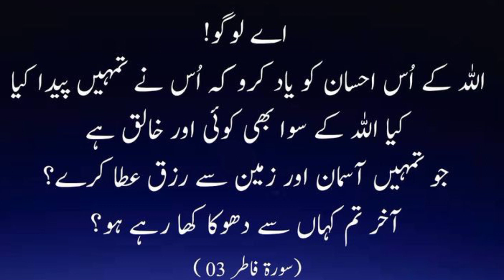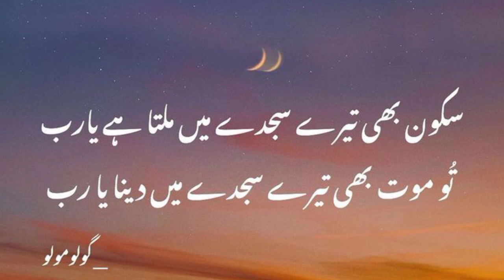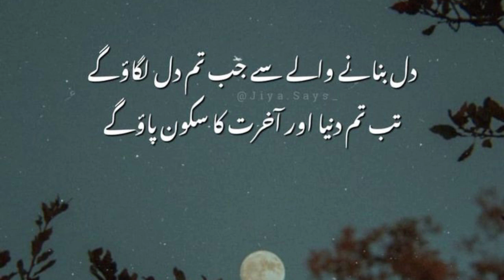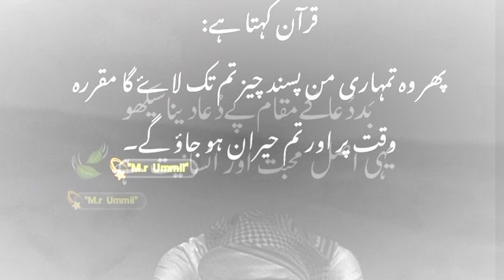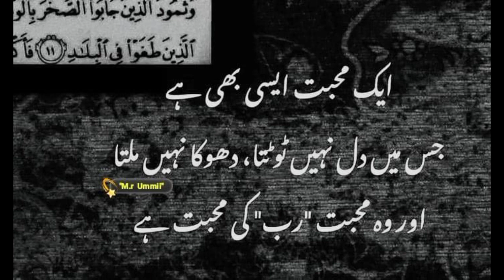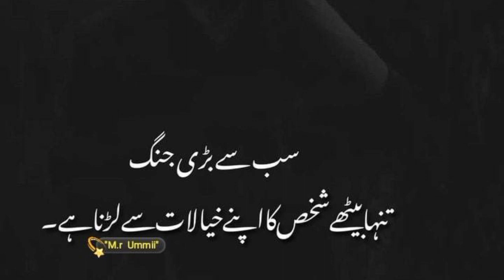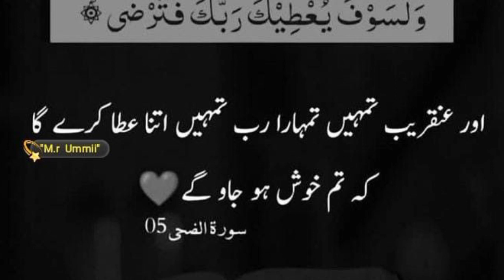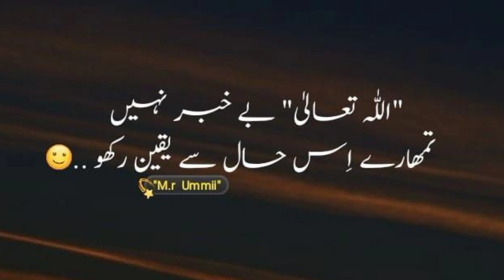When your prayer is accepted, you will see this sign | Aqwal e Zareen Urdu | Beautiful Aqwal